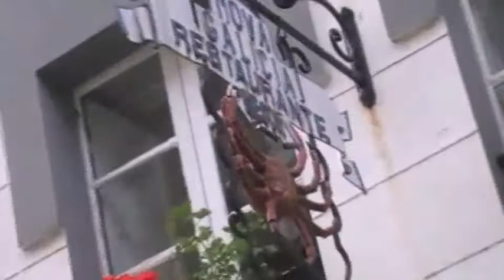Marcelo V Macuco - 2007 - Santiago de Compostela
Compostela